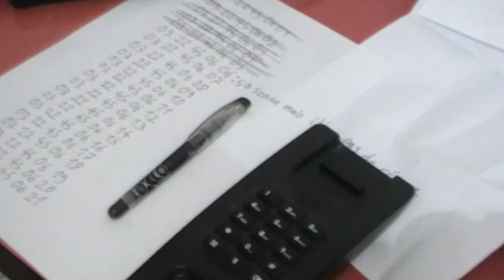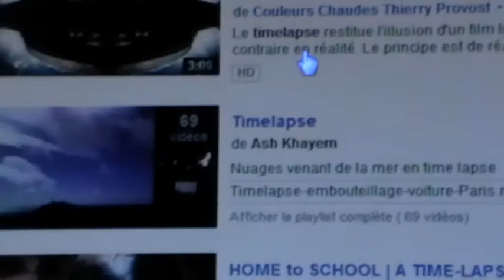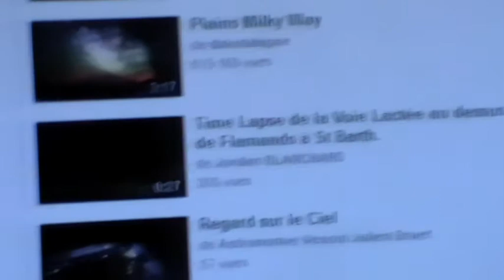L'anecdote du jour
Ce que vous ne saviez pas sur l'INSEE.